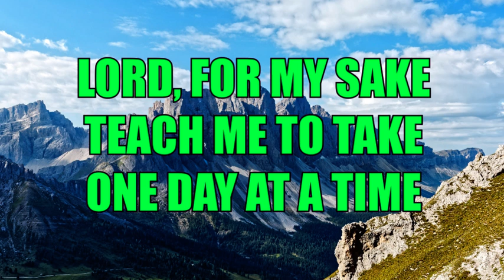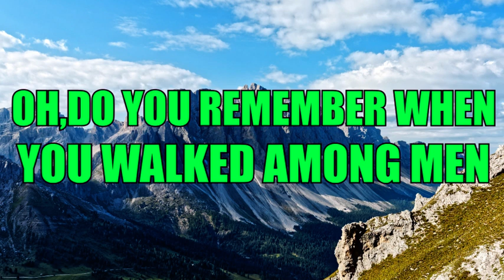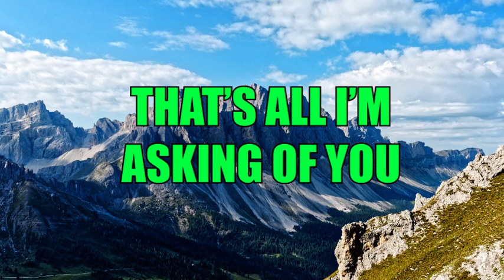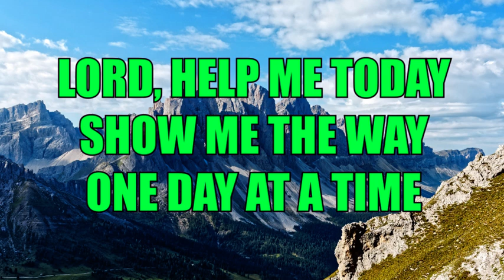One Day At A Time (Video-Lyric)| Mary Ann Iglesias | Cover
by Lynda Randle
(Cover by Mary Ann Iglesias)